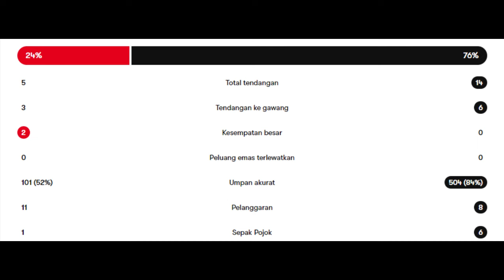CHINA 2-1 INDONESIA | KUALIFIKASI PIALA DUNIA 2026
HASIL PERTANDINGAN KUALIFIKASI PIALA DUNIA 2026 GRUP C ZONA ASIA
CHINA 2-1 INDONESIA